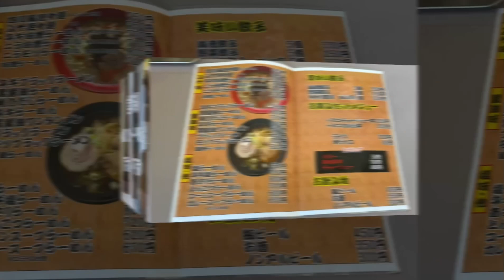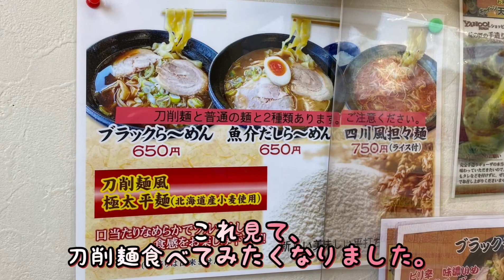50過ぎのオッサンですが、岩手県紫波町椿さんで、目の前の張り紙に誘惑されながら、美味しくいただいてきました🥟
岩手県紫波郡紫波町桜町浦田113-1
麺や椿

営業時間
　全曜日　11時〜20時